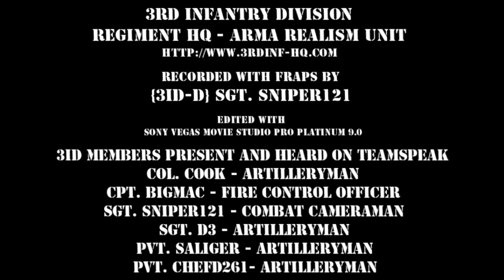ARMA 3ID-HQ ARTILLERY TRAINING 22 MAR 2009 - Watch in HD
This is my first HD video upload and Sony Movie Studio 9 Platinum really made putting the clips I recorded with FRAPS a piece of cake. Please turn on annotations when watching. I didn't add any background music because it's fine without it, hearing the wind and the impacts and secondary explosions.

The 3rd Infantry Division-HQ ArmA Realism Unit ) is showcased in this video clip as they train with artillery in preparation for the 3ID's Operation ANACONDA campaign. Only a few members of the 3ID were on at the time I recorded this. I tagged along with CPT. BigMac as he acted as Fire Control Officer/Observer. Those on the Howitzers were COL. Cook, SGT. D3, PVT. Saliger, and PVT. Chefd261. You won't hear me speaking during the recordings because I have my mic muted on playback, but I did enjoy watching the teamwork as they put warheads on foreheads.

Thanks to Jones of the ArmA community for his outstanding work with the LRM 119 Artillery Addon for Armed Assault. Perhaps in a future release on this addon, I'll show the Fire Control view from the LRM-119 Artillery viewpoint.

Enjoy the shock and awe.